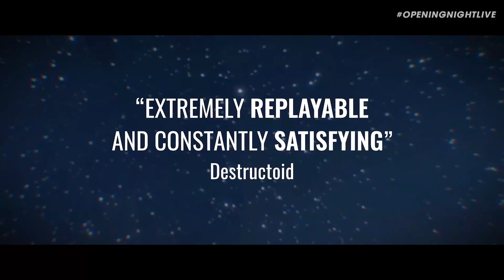Hardspace Shipbreaker - Console Release Date Trailer | gamescom 2022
Hardspace Shipbreaker is coming to consoles this fall.